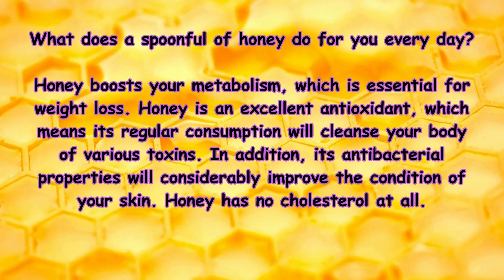What does a spoonful of honey do for you every day?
Antioxidant Boost: Honey contains antioxidants that help protect the body from oxidative stress and reduce the risk of chronic diseases.

Soothes Sore Throat: Honey's anti-inflammatory and antimicrobial properties can help soothe a sore throat and alleviate coughing.

Natural Energy Source: The natural sugars in honey provide a quick energy boost, making it a healthier alternative to refined sugars.

Promotes Digestive Health: Consuming honey may help improve digestion and alleviate symptoms of indigestion, such as bloating and gas.

Wound Healing: Honey has been used for centuries as a natural remedy for wound healing due to its antibacterial properties and ability to promote tissue regeneration.

Supports Immune System: Regular consumption of honey may help strengthen the immune system and reduce the risk of infections.

Improves Sleep: Honey can promote better sleep by increasing levels of serotonin, which helps regulate sleep patterns and promote relaxation.

Skin Benefits: Applying honey topically or consuming it internally may help improve skin health, thanks to its antibacterial and moisturizing properties.

May Help with Weight Management: Substituting honey for refined sugars in your diet may help reduce calorie intake and support weight management efforts.

Heart Health: Some studies suggest that honey may have positive effects on heart health by reducing inflammation and improving cholesterol levels.

It's important to note that while honey offers several potential health benefits, moderation is key, as it is still high in calories and sugars. Additionally, individuals with allergies to bee products should avoid consuming honey.